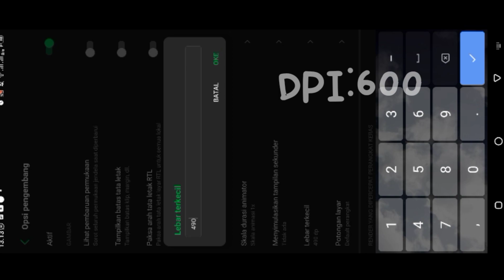LAST PEPENGSHOOT !!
Makasih supportnya🙏

🎧Gunakan earphone supaya lebih nyaman

itsmedavid7_

📌 FREE FIRE;

🔹Nick  ff           :PS  ANGGER7  亗
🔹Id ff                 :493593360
🔹Guild               :PREDATORS  亗

Tag:sensitivitas auto headshot, sensitivitas auto headshot free fire